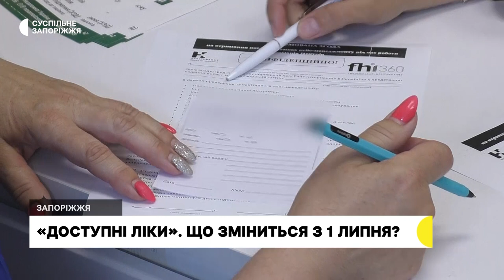Як буде працювати програма "Доступні ліки" у Запорізькій області | Новини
У програмі «Доступні ліки» з 1 липня відбудуться зміни, зокрема, медичні препарати відпускатимуться лише за електронним рецептом –  розповіла Суспільному директорка обласного департаменту охорони здоров’я Вікторія Клименко. За її словами, паперовий рецепт продовжить діяти лише на тимчасово окупованих, прифронтових територіях, а також тих, де тривають бойові дії. У Запоріжжі ситуація залишиться без змін, медпрепарати можна буде отримувати, як за електронним, так і паперовим рецептами –  сказала Вікторія Клименко.